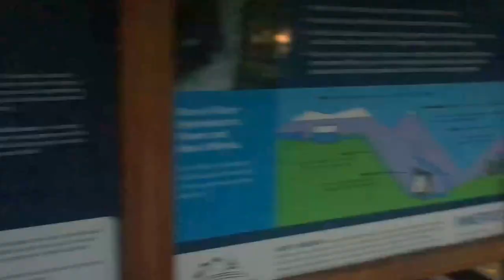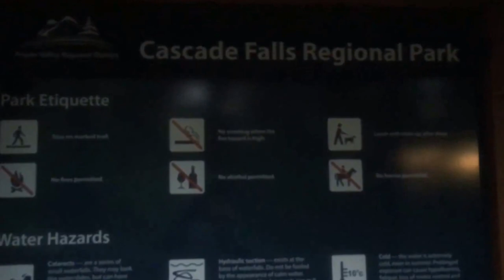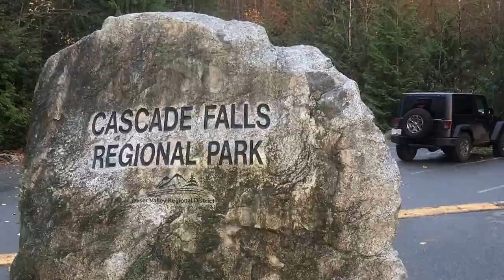《Jeep周末探险Trip》之 Cascade Fall 白石牧马人唐大叔爸妈特别客串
周末开这Jeep牧马人载着爸妈去“探险”，旅途如人生 - 重点是过程还有和谁，目的地不是最重要的。但当目的地是惊喜时还是很有意思的。